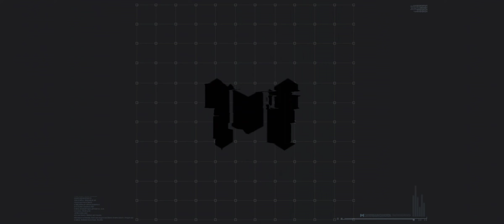trap master + airborne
its all fun and games till someone gets hurt.